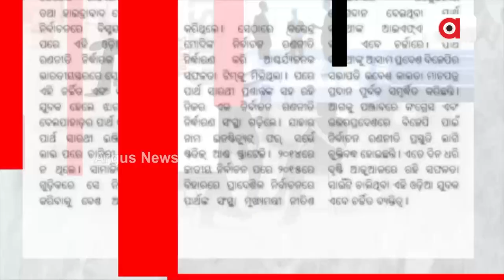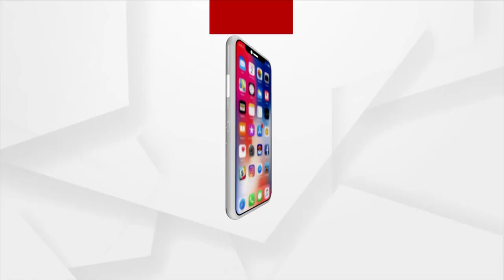Argus Ajira Atithi | With Artist Ramakant Samantray